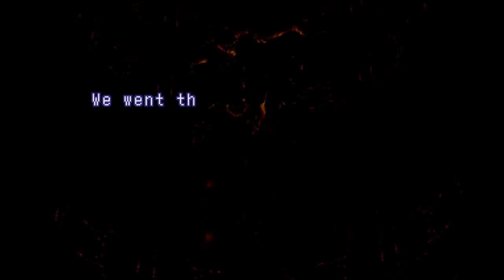Let's Play Xenogears Part 148 - Return of Anime!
In this part, we get a few more monologue scenes before it's time to take on the result of the Soylent System, the Sufal Mass and his minions, the Sufals.  The fight isn't particularly hard or entertaining, so I use this opportunity to highlight Citan's deathblows a bit.  Then, it's time to watch some more anime, which I feel the need to be quiet for.